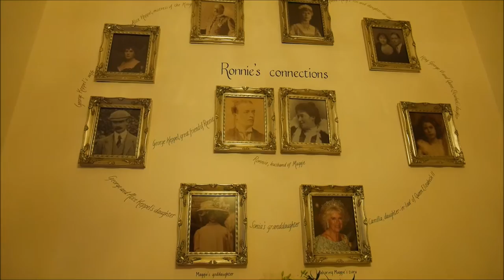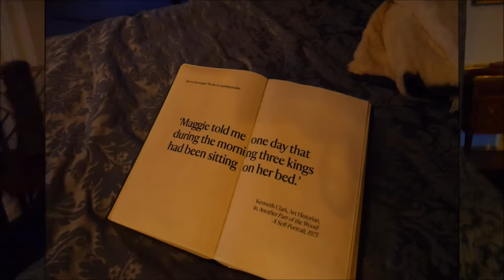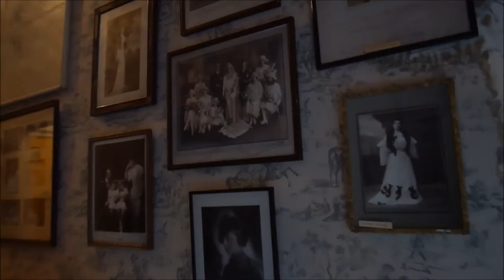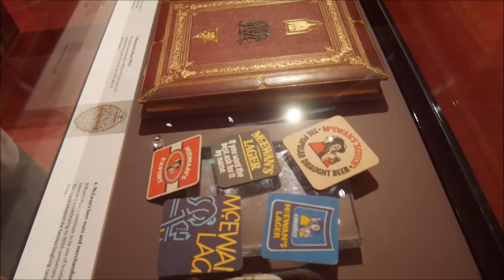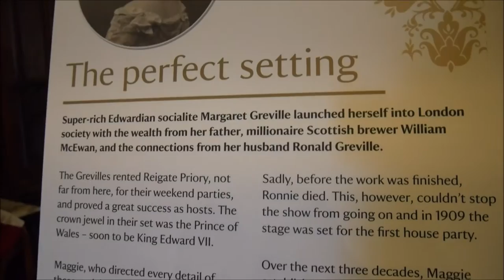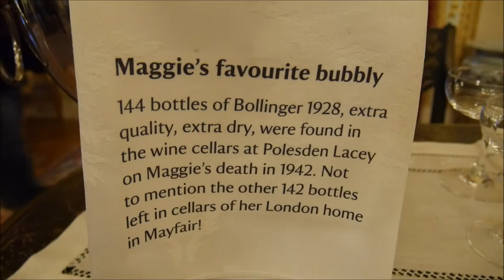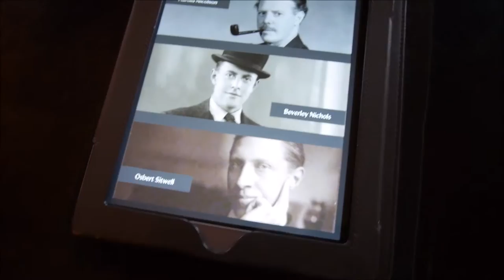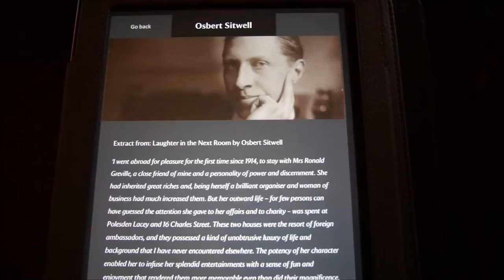Polesden Lacey House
An Intimate Look At Polesden Lacey House